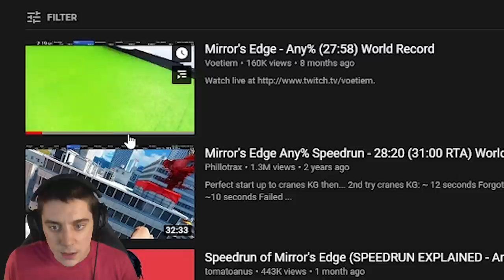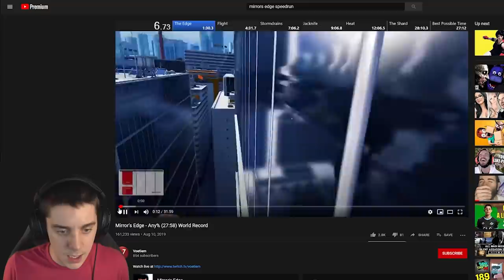I Attempted a World Record Speedrun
attempted the speedrun and OBVIOUSLY crushed it, dude. like ohhhh my god i went so fast and really hit the nail on the head with this one.